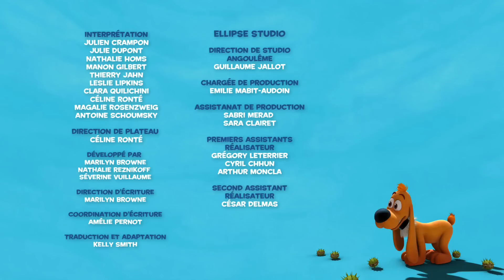🥰Boule et Bill aident les personnes âgées👩‍🦳🧓 - Nouvelle Compilation Boule et Bill FR